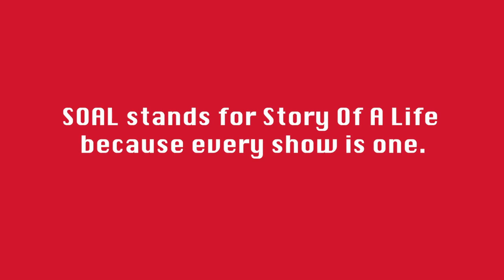Carl Verheyen- (Supertramp, Various Sessions)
For Episode #74 LA session guitarist, Carl Verheyen drops by to discuss his new album, Sundial.  We look at various cuts from it and their inspirations.  Also, we discuss Carl's world-class session work for blockbuster movies like Ratatouille, The Milagro Beanfield War and many others.  TV soundtrack work as well, for award winning shows like Cheers, Seinfeld, Married With Children and Scrubs.  Carl discusses musical encounters with Herbie Hancock, John Fogerty, Dolly Parton, among others.  Carl also gives tips on the business side of the music biz for guitarists and discusses the evolution of transcribing.  Get your copy of Carl's new album, Sundial,